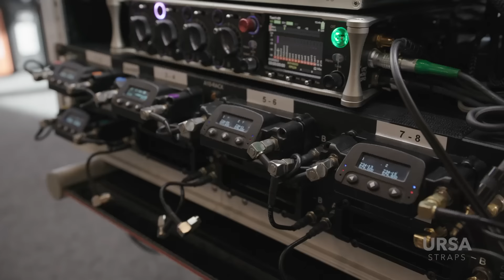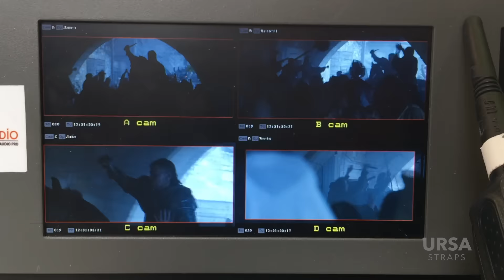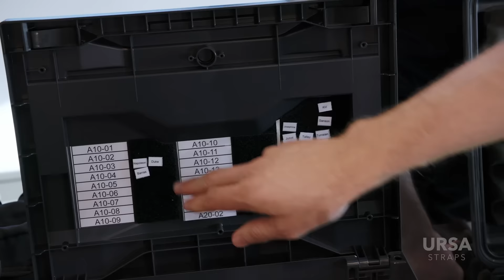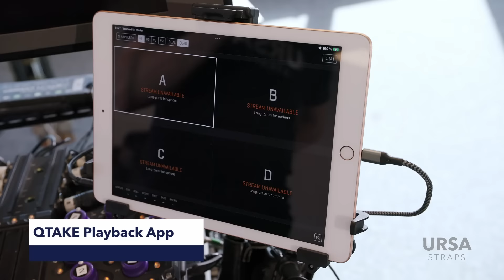What's In Your Kit? With Stéphane Bucher CAS, Sound Mixer | URSA Exclusive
We caught up with Stéphane Bucher on his final day of prep in London for Ridley Scotts latest feature film "Napoleon".

Stéphane gave Simon Bysshe from URSA on a tour of his incredible Sound Setup giving us a unique look at the level of preparation you need to be ready to capture great audio on massive multi-camera productions.

We ask Stéphane how he decides which microphones to utilise, what techniques he uses to get the best range on-set & how his team collaborate to get cast wired and ready to go. Join us as we dig deep through the organisation of his Radio Mic Boxes, Headphone Boxes & nip outside with us as we check out his wicked Sound Trailer!

Stéphane Bucher has worked with some of Hollywood's most successful directors including Luc Besson, Ridley Scott, Damien Chazelle & James Mangold. His Feature Film Credits include :  "The Last Duel" , "House of Gucci" , "Lucy" , "Taken 2 & 3" , "Anna" & "Valerian & the City of a Thousand Planets".

-- Video Chapters

00:00 - Intro
02:28 - Meet The Team
03:47 - On-Set Cart & Boom Boxes
04:31 - Boom Microphone Selection
07:28 - L C R Atmos Boom Rig
09:20 - Using A10s on the Booms
11:26 - Going through the On-Set Cart
13:41 - The Radio Mic Boxes
19:25 - The Sound Devices RXMON
21:22 - Working with Ridley Scott
22:56 - The Dante Cart
27:23 - The Main Cart
30:25 - Comms & VOG setup
32:46 - The Headphone Box
37:30 - The Portable Rig
38:18 - The Timecode setup
40:11 - The Charging Boxes
42:04 - Bonus footage of the Sound Trailer

-- Featuring Products

Sound Devices A10s, A10 Rack, 888, Mix-Pre 3 & A-RXMON
Cantar X3, Cantarem Mixing Desk
Cinela COSI, Piano & OSIX Range Microphone Suspensions
Phonak Studio Dual Transmitter with wireless earpieces
SoundCart.co.uk - Main Cart, Follow Cart & Maverick trolley
URSA, Bubblebee, Rycote, LMC Lavaliere Accessories
Schoeps CMC MK41 & Mini CMIT5U
Sennheiser MKH50s & G3 Receivers & Handheld Mic
Wisycom Dual Receivers for VOG
Audio Root Power Distribution
Lectrosonics OctoPack
Remote Audio Speak Easy Loud Speaker
Tentacle Sync Boxes & Ambient TC Slates

Big Thanks to Stéphane & his incredible team for giving us the time to film with them. It was truly an honour and we wish them the best as they begin work on 'Napoleon'.

In our next video we go 'Behind The Scene' with Stéphane to talk specifics on scenes chosen from his previous films - 'House of Gucci' & 'Lucy'.

-- Credits